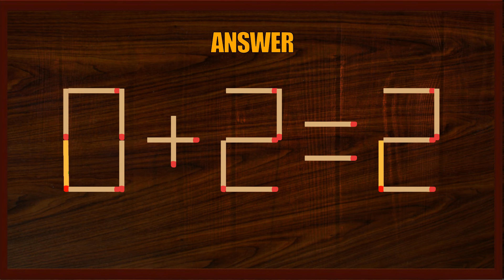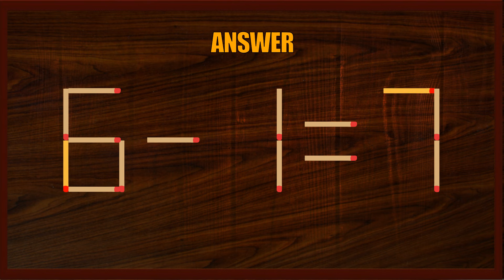Matchstick Puzzle | Matchstick Logic Puzzles | Matchstick Tricks#BrainGames